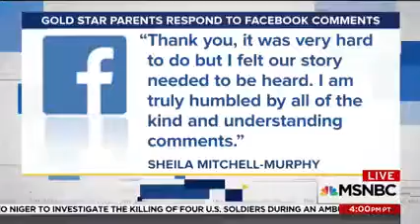IAVA and TAPS leadership share how to help Gold Star Families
IAVA Founder and CEO Paul Rieckhoff and TAPS President Bonnie Carroll share with MSNBC's Ari Melber how Americans can help Gold Star families.